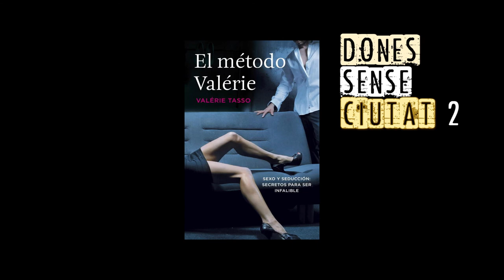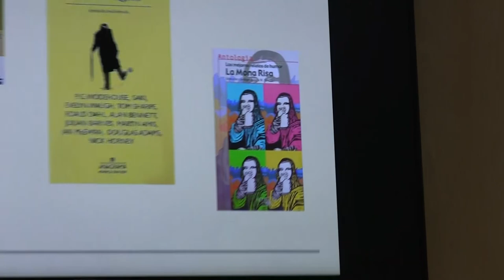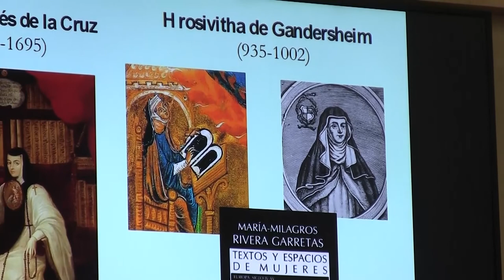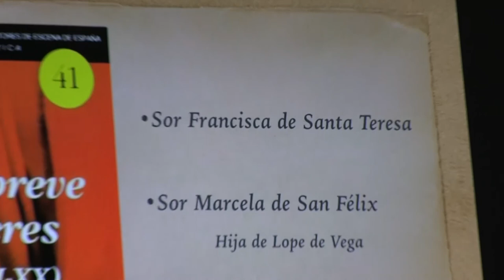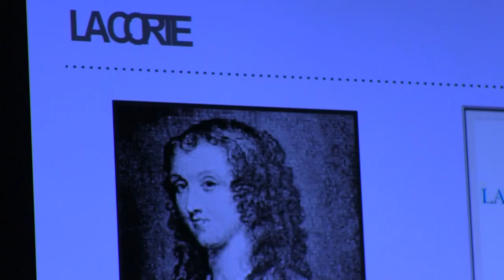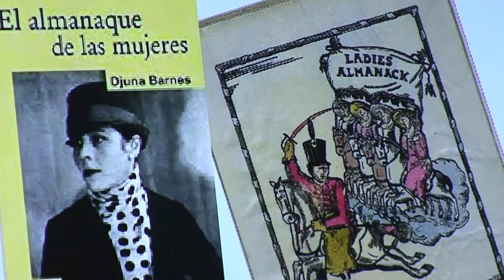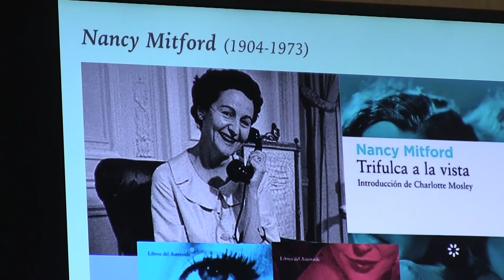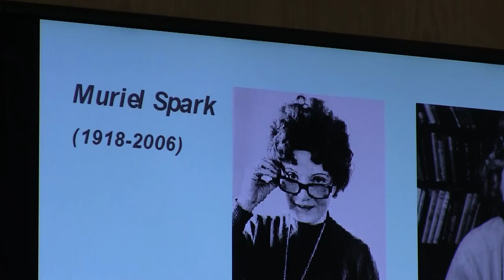DONES SENSE CIUTAT II 19 JUNY 2018 : VALERIE TASSO-ISABEL FRANC i MARGA IRIARTE (PART 2)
LA CRÓNICA -por MARGA IRIARTE